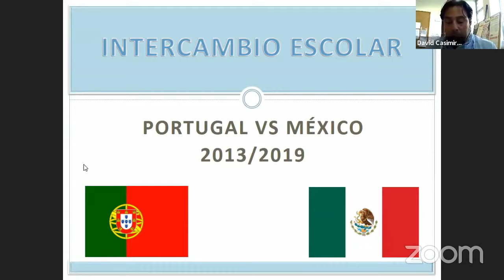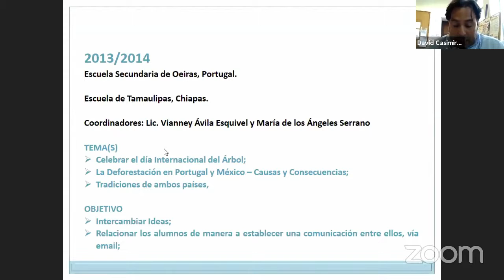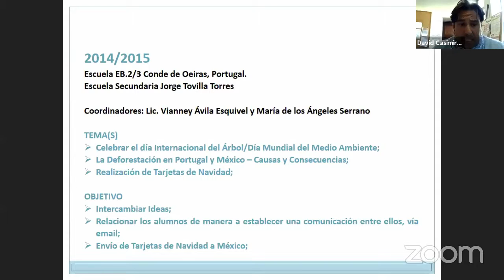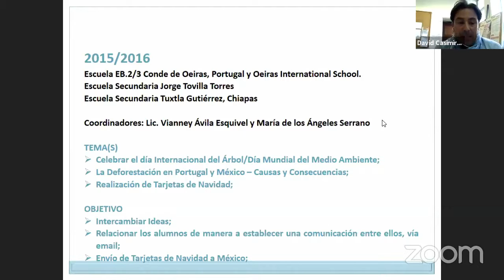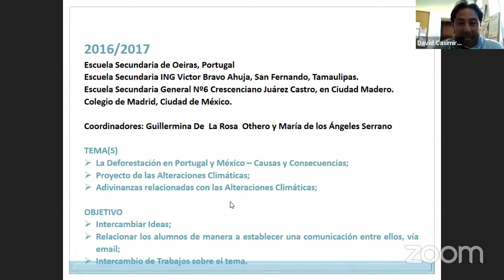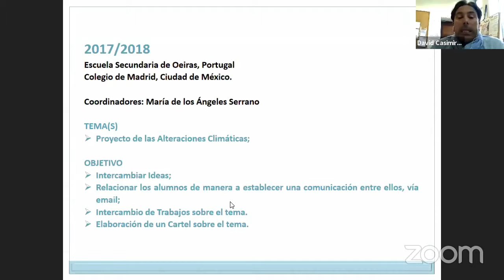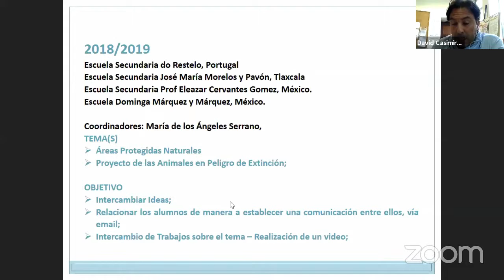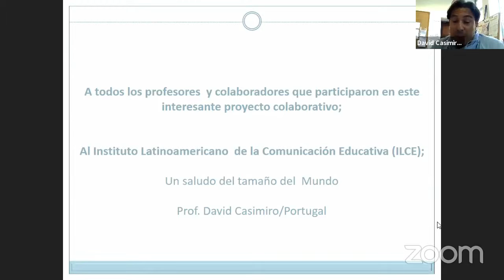Mtro. David Casimiro, Portugal